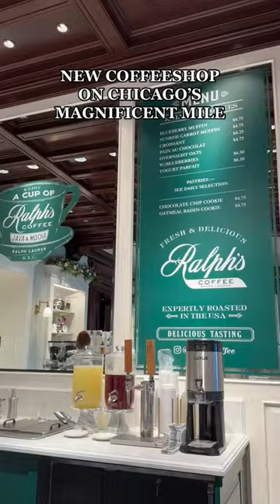Ralph's Coffee Shop Opens First Location in Chicago ☕️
Ralph Lauren’s first Chicago coffee shop is NOW OPEN on the Mag Mile ☕️ Find more info + all other new openings in CHI ➡️